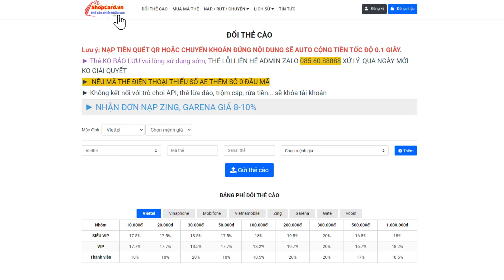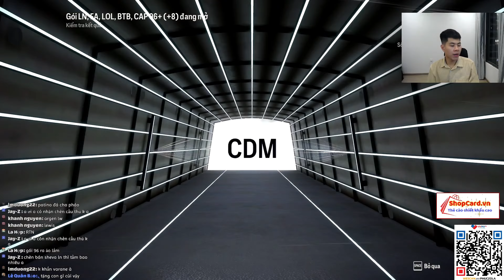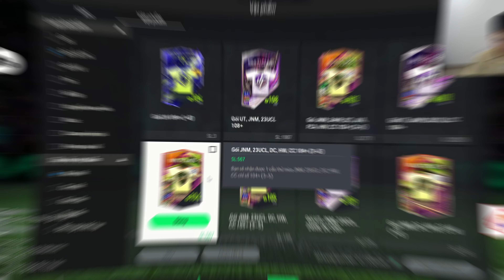HOÀN THÀNH NHIỆM VỤ CỦA GÀ RÁN CÙNG 3 VÒNG SỰ KIỆN PINGOAL | Phúc ZOLA